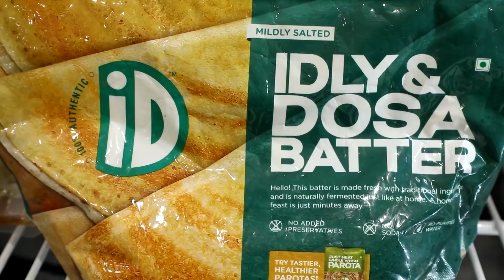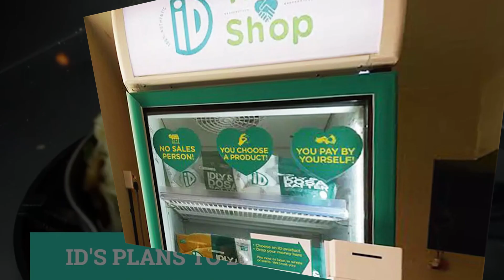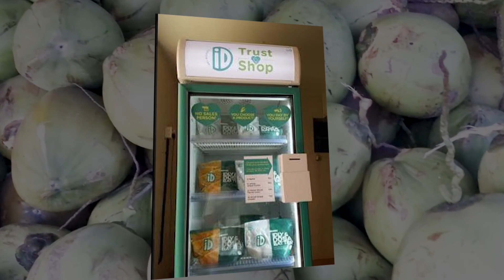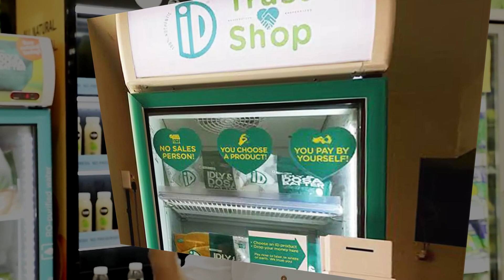RAGS to RICHES | iD Fresh Business Case Study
This story is of the genius Marketing Strategy used by PC Mustafa and his Company iD Fresh who earned a Revenue of 454 Crores Rupees in FY 2022.

Mustafa and his Team at iD used a brilliant marketing strategy of customer acquisition by opening Free iD Trust shops at many buildings and business parks where people can pay if they want.

This strategy turned out to be one of the most genius Marketing strategies of our times and also helped iD do a lot of Brand awareness and Customer Acquisitions.

To know more about Mustafa and his company iD Foods, you can watch out the full video.